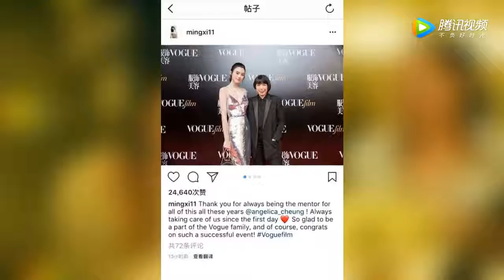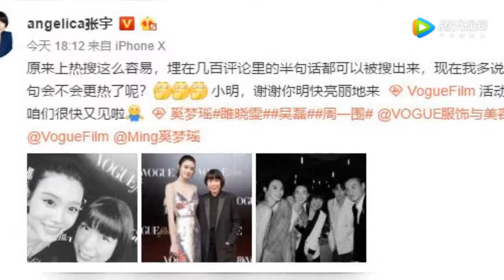vogue主编回应“吐槽”奚梦瑶：上热搜原来这么容易